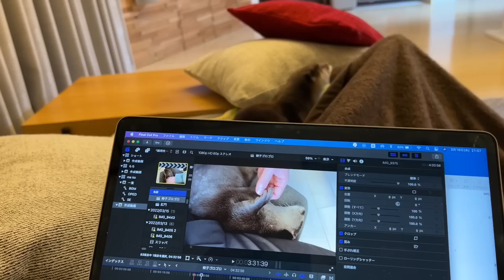カワウソと会話してコミュニケーションを図ってみた Otter playing hide-and-seek with a blanket